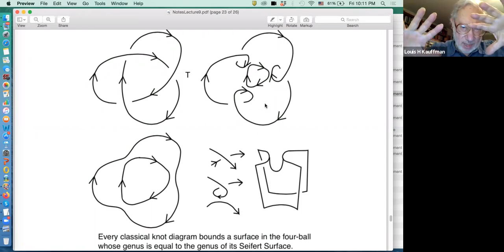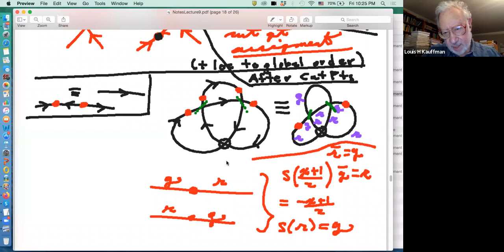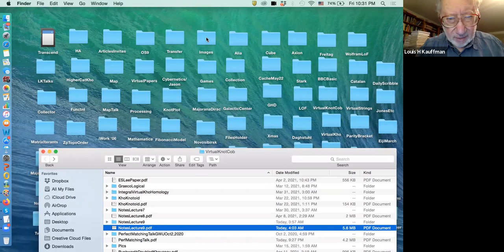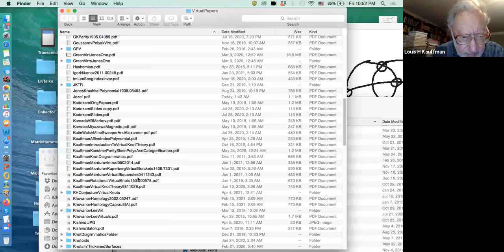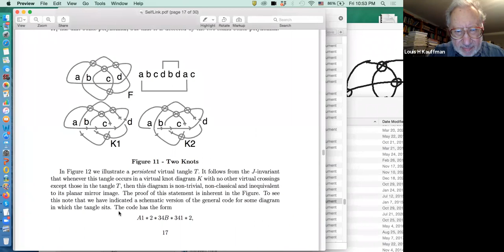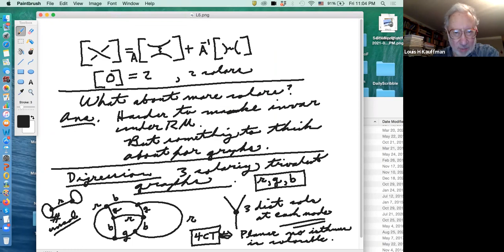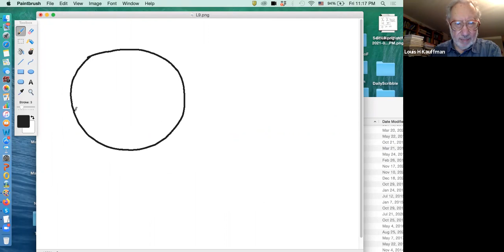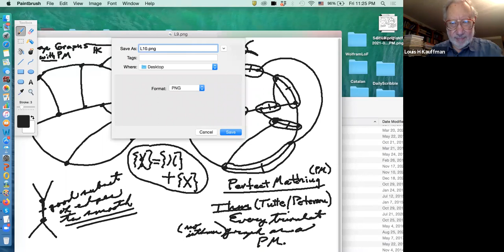Louis Kauffman, Virtual Knot Theory and Khovanov Homology (lecture 10)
This course will study virtual knot theory, invariants of virtual knots and links and particularly it will concentrate on Khovanov homology for virtuals with applications.

Classical knot theory is the study of embeddings of the circle (knots) and of collections of circles (links) into three dimensional space (usually R^3 or S^3 — Euclidean three space or the three dimensional sphere). Since the 1920’s and the work of Alexander, Briggs and Reidemeister, the problem of isotopy of embeddings of knots and links in R^3 can be expressed in terms of planar diagrams of the knots and links. Such diagrams are 4-valent plane graphs with extra structure showing how to weave the knot or link in three dimensional space. It is of interest to have diagrammatic theories for knots and links in other three manifolds. Virtual knot theory studies knots and links embedded in thickened surfaces up to handle stabilization. One uses embeddings in S_g x I where S_g is an orientable surface of genus g and I is the unit interval. Stabilization means that two embeddings that can be related by adding or subtracting handles from the surface are taken to be equivalent. One is interested in the least genus that supports a given virtual knot or link. There is a diagrammatic theory for virtual knots. This course will begin with that diagrammatic theory, explaining how it captures the three manifold topology and how one can define combinatorial invariants such as the Jones polynomial for virtual knots. Just as in graph theory, where phenomena change when one leaves the category of planar graphs, there are distinct differences between the behaviours of classical knots and higher genus virtual knots. In particular there are infinitely many virtual knots with unit Jones polynomial. No such examples are known in the classical domain.

Khovanov homology is a remarkable generalization of the bracket model of the Jones polynomial to a homology theory that is a knot and link invariant. We will describe Khovanov homology for classical knots and then generalize it to virtual knots in the manner of Vassily Manturov, after preparing sufficient background. Our work will include generalizations of the Lee Homology and the Rasmussen Invariant. If time permits, we shall discuss the Lipshitz-Sarkar stable homotopy generalization of Khovanov homology and the work of Kauffman, Nikonov and Ogasa on these homotopy constructions in virtual knot theory. This course will be self-contained and accessible to students and researchers outside of knot theory and algebraic topology.